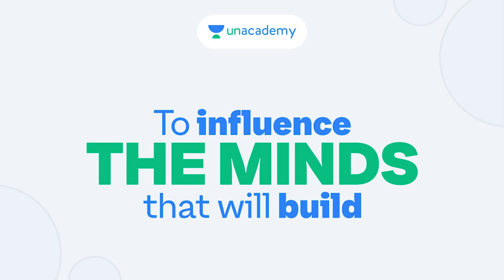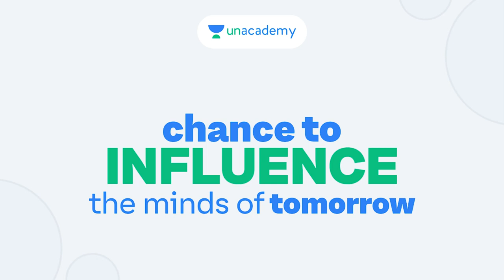Introducing Phoenix Program by Unacademy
India’s first accelerator program for Educators - Phoenix is accepting applications from 1st October 2020. The last date to apply is 20th October 2020.

In this Video, we have put together the most important topics and question pattern for you that have maximum Probability of coming in Political Science Exams. So the students are requested to watch the entire session to have a better understanding of the topics. so start studying and practicing to achieve you numbers and to qualify in the Examination.

Welcome to Unacademy Political Science, a one-stop solution for all Competitive Political Science Examinations, whether it is College Entrance Exam, State PSC's, TGT, PGT, UPSC, and many more.

India’s top educators will be teaching you daily on this channel. We will cover the entire syllabus of Political Science, strategy, updates, and notifications which will help you to crack these examination with flying colors.